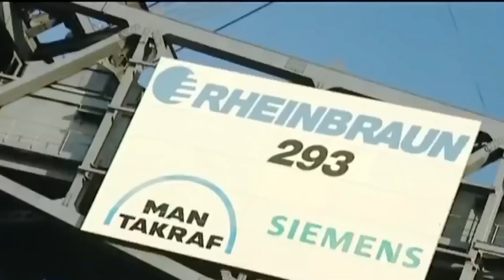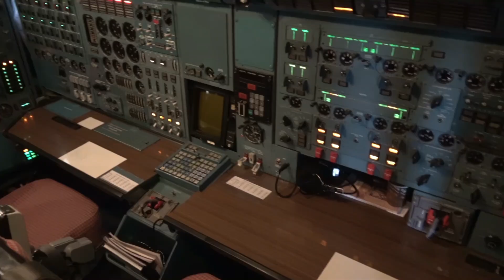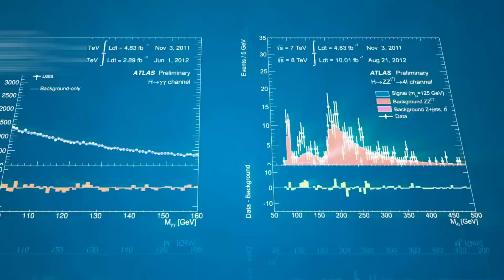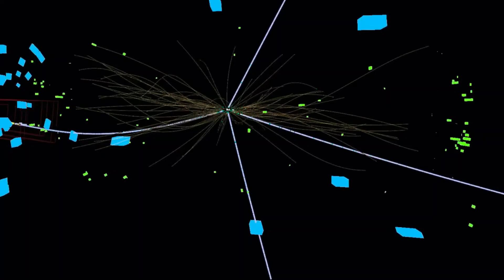10 EPIC Machines!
Welcome to a thrilling journey through the world of epic machines that defy size and scale! In this video, we take you on a tour of 10 machines that are not only massive but also showcase incredible engineering feats. From colossal excavators to giant cranes, these machines are so big, they seem almost larger than life. Get ready to be amazed by their sheer power and scale!

Machines featured in this video include:

The Bagger 293, the world's largest excavator
The Big Muskie, a massive dragline excavator
The largest mining trucks, designed to carry extreme loads
Massive cranes that can lift entire buildings, and so much more!